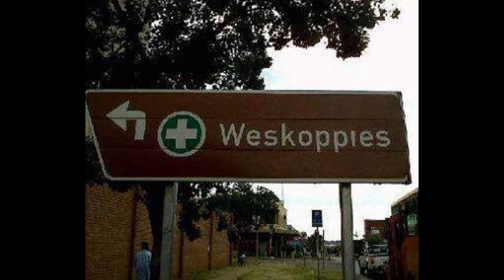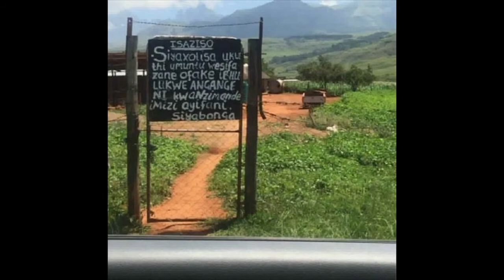Vibe FM 28 Sept 2022 Economic Update with Zakhele Gumede and iQadi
Discussion - Is there any way of reviving Township economies?